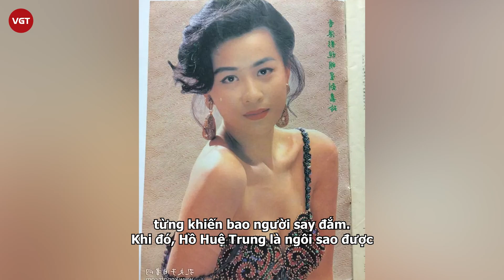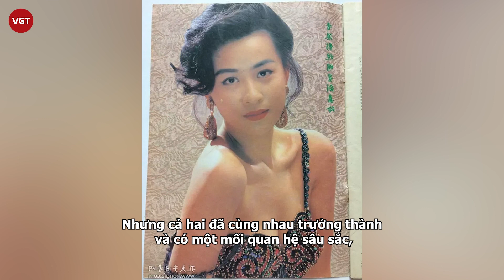Hồ Huệ Trung: Đả nữ đình đám Hong Kong suýt bị huỷ hoại nhan sắc, bán nhà trả nợ cho chồng tù tội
Từng được xem là biểu tượng nhan sắc màn ảnh Hong Kong trong thập niên 80 - 90, sự nghiệp tươi sáng hưng đường tình duyên của Hồ Huệ Trung lại khá lận đận khi trải qua 2 cuộc hôn nhân nhiều sóng gió.
Hồ Huệ Trung sinh năm 1958 tại Đài Loan,  là diễn viên nổi tiếng Hong Kong và Đài Loan thập niên 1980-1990. Gương mặt xinh đẹp, nụ cười ngọt ngào của cô từng khiến bao người say đắm. Khi đó, Hồ Huệ Trung là ngôi sao được yêu thích bậc nhất showbiz Hoa ngữ.
Hồ Huệ Trung cũng là một trong "Tứ đại mỹ nhân của Đài Loan" cùng với Lâm Thanh Hà, Hồ  n Mộng và Lâm Phụng Kiều trong những năm 1980.